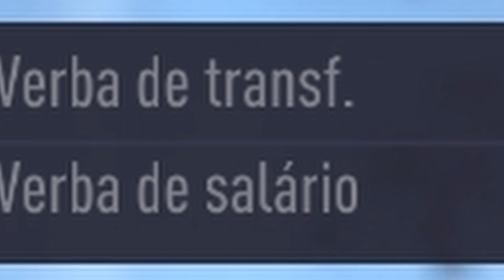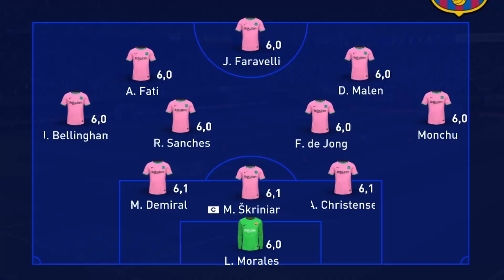Pelo jeito eu VIREI O MOURINHO? kkkkkkkk | Carreira Jogador e Treinador #93 | FIFA 21 | Inter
Me inspirei na lenda Mourinho pra meter uma retranca histórica contra o Barcelona! Episódio 93 do Modo Carreira Jogador e Treinador no FIFA 21! Atualmente na Inter de Milão.

🗣 Meti RETRANCA HISTÓRICA e isso aconteceu... | Carreira Jogador e Treinador 93 | FIFA 21 | Inter